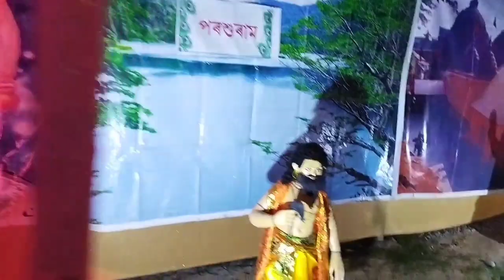Ras puja shorts video//Bodo Boy